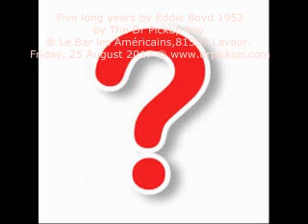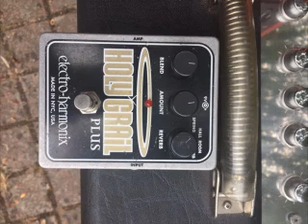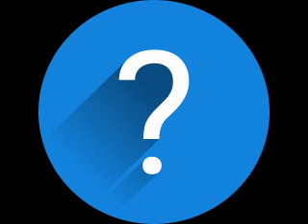Five long years by Eddie Boyd 1952 by The Dr Pickup trio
81000 Albi. Friday, 3 July  2020

guitar
Mureila Hofner Standup Electric bass The Dr Pickup trio @ Le Bar les Américains,81500 Lavaur.

The guitar is Gibson 1959 CS RI ESTDN 335 into a fulltone Drive 2 going to an H&k Puretone Amplifier. A great amplifier.

Mr Why is using his Fender American Standard
Strat into a TC Helicon Voicelive3 direct into the sound system.